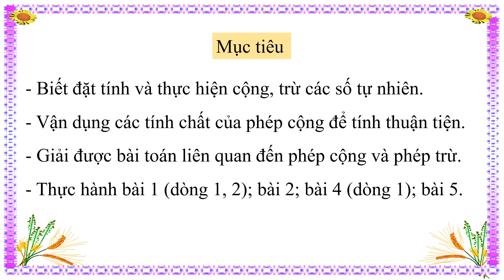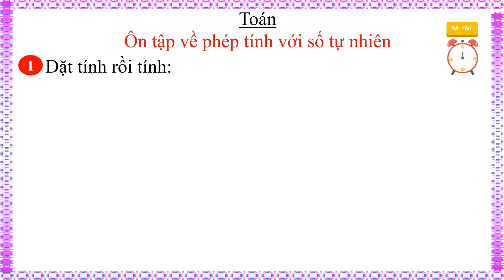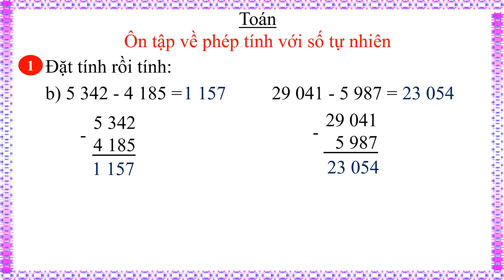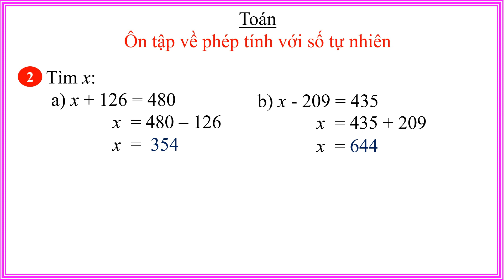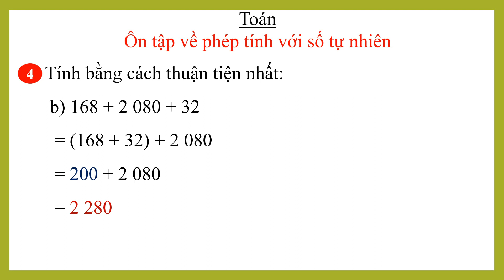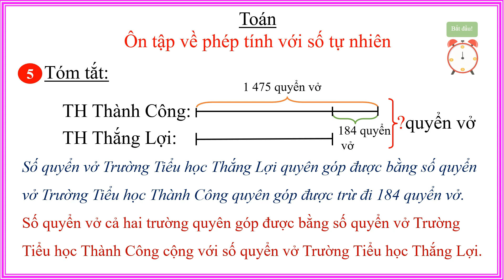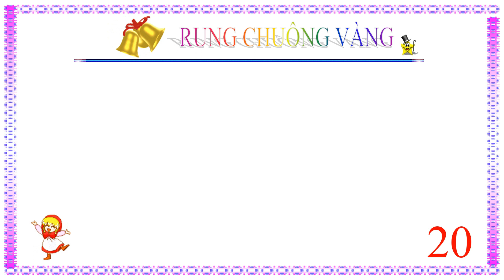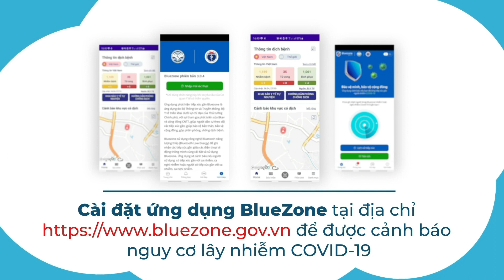LỚP 4 TOÁN 4 Tuần 26 ÔN TẬP VỀ CÁC PHÉP TÍNH VỚI SỐ TỰ NHIÊN